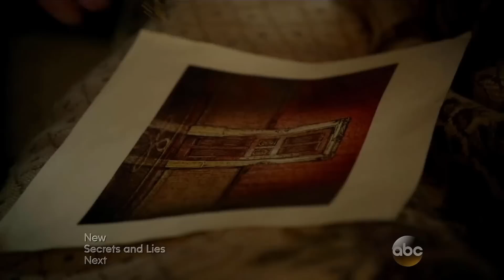Once Upon a Time S04E17 - Emma Releases the Author/ From The Book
Once Upon A Time 4x16 Best Laid Plans
OUAT season 4 episode 16
“Best Laid Plans” – Hook tells Emma that her fate is at stake in Gold’s plan while Regina leads the villains on a wild goose chase. Henry makes a breakthrough in his search to find the Author, but Mary Margaret and David need a moment to reconsider the best course of action. In a Fairy Tale Land flashback, Snow and Charming search for a way to ensure their child will grow-up to be a hero. When a travelling peddler directs them to visit a kindly old hermit, Snow and Charming are presented with a choice that could secure their child’s goodness, but at a price that will haunt them for years to come on “Once Upon a Time,” SUNDAY, MARCH 29 (8:00-9:00 p.m., ET) on the ABC Television Network.

“Once Upon a Time” stars Ginnifer Goodwin as Snow White/Mary Margaret, Jennifer Morrison as Emma Swan, Lana Parrilla as the Evil Queen/Regina, Josh Dallas as Prince Charming/David Nolan, Emilie de Ravin as Belle, Colin O’Donoghue as Hook, Jared S. Gilmore as Henry, Michael Socha as Will Scarlet and Robert Carlyle as Rumplestiltskin/Mr. Gold.

Guest stars include Keegan Connor Tracy as Mother Superior, Eion Bailey as August, Merrin Dungey as Ursula, Victoria Smurfit as Cruella De Vil, Gabe Khouth as Sneezy, Abby Ross as Young Emma, Barclay Hope as Adoptive Father, Timothy Webber as the Apprentice, Patrick Fischler as Peddler, Michelle Choi-Lee as Adoption Agent and Kristin Bauer van Straten as Maleficent.

”Best Laid Plans” was written by Kalinda Vazquez and Jane Espenson and directed by Ron Underwood.